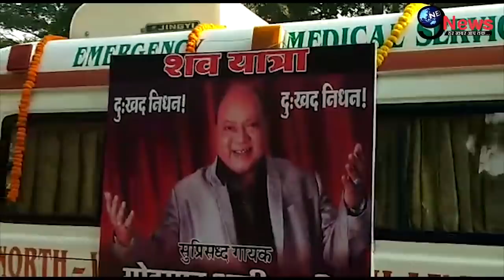रुला देगी मोहम्मद अज़ीज की अंतिम यात्रा, नम आंखों से उठा जनाजा | Mohammad Aziz Last Journey